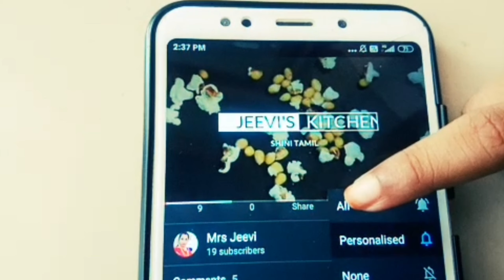ஆட்டு ரத்த பொரியல் || goat blood fry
Ingredients

Goat blood
Onion
Green chilli
Salt
Oil
Coconut
Curry leaves
Coriander leaves

My other videos link given below